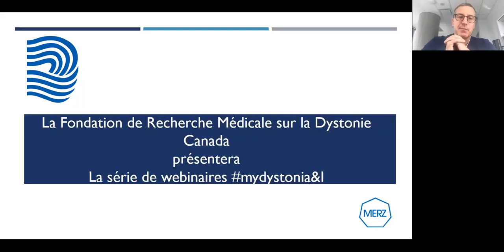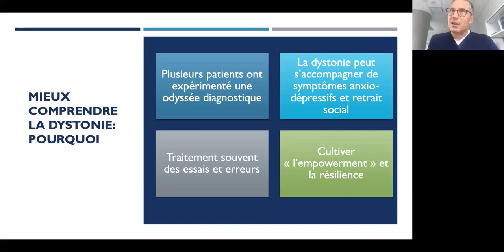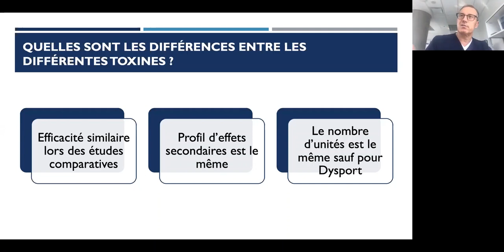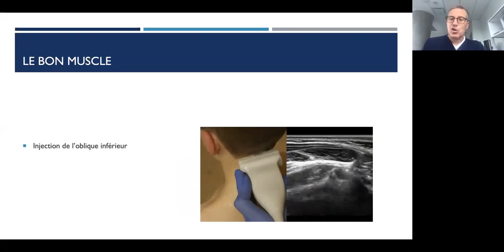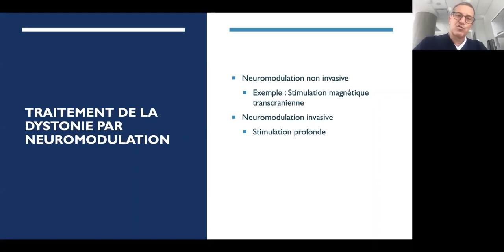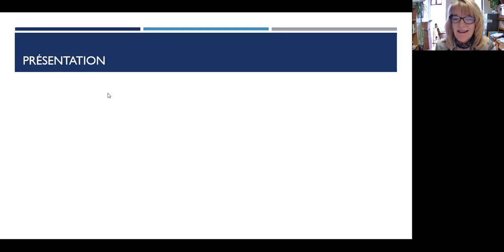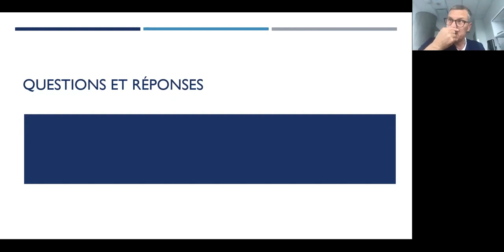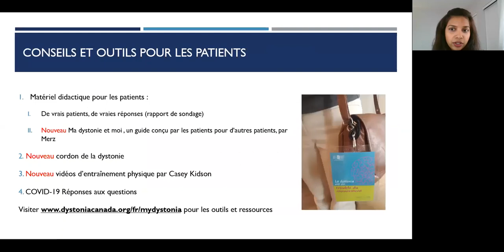Explorer les nouveautés concernant les traitements de la dystonie avec Dr Sylvain Chouinard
Avis de non-responsabilité: DMRF Canada ne recommande aucun traitement spécifique. Tout traitement nouveau ou expérimental mentionné dans la vidéo peut encore être relativement nouveau ou exploratoire pour le moment. Nous vous rappelons de parler à votre spécialiste des troubles du mouvement de tout traitement pour vous assurer qu'il vous convient.

Dans un effort visant à continuer d’éduquer la communauté de la dystonie et de lui offrir des outils et des ressources que l’on sait recherchés, nous nous réjouissons de lancer ce webinaire dans le cadre de la série de webinaires # mydystonia&I. Cette présentation explorera les nouveautés concernant les traitements de la dystonie.

La mission de la Fondation de Recherche Médicale sur la Dystonie (FRMD) Canada consiste à promouvoir la recherche afin de trouver un plus grand nombre de traitements et finalement de guérir la dystonie, à promouvoir la sensibilisation et l’information à propos de la dystonie et à soutenir les besoins et le bien-être des personnes atteintes de dystonie et des membres de leur famille. La FRMD Canada est un organisme de bienfaisance canadien inscrit et est dirigée par un conseil d’administration dont les membres sont des bénévoles.